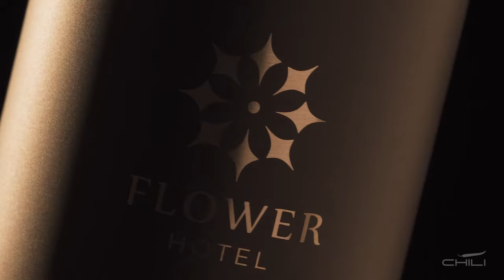Drinks Bottle Product Commercial - Cinematic Ad (No CGI)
Shooting a product commercial for a companies drinkware bottle. With this piece I wanted to go full out in a cinema style.

All of this was filmed in camera, non of it is CGI and was edited in After Effects.

Sony a6300:
Sony 50mm F1.8 lens:
Sigma 16mm F1.8 Lens:
Godox VL150 light:
Godox Softbox:
Softbox 2:
Godox M1: